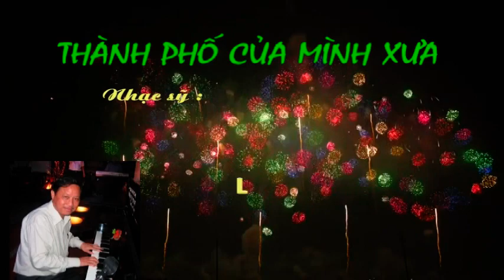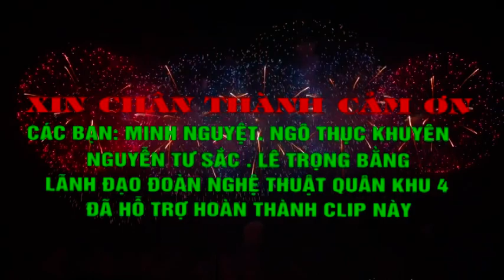THÀNH PHỐ CỦA MÌNH XƯA nhạc sỹ Lê Trọng Hà-Ca sỹ Cao Minh Sơn - Dựng Phim: Đỗ Anh Tuấn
Thành Vinh - Thành phố của tình yêu và nỗi nhớ. Ca khúc THÀNH PHỐ CỦA MÌNH XƯA  của nhạc sỹ Lê Trọng Hà là tâm tình, là ký ức của đứa con đi xa luôn mang trong tim hình ảnh quê nhà thân thương và đầm ấm